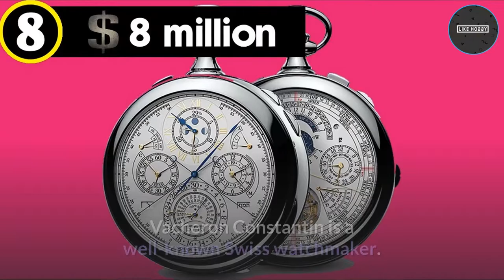Top Ten Most Expensive Watches In The World 2021 - Like hobby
This video is about the Most Expensive Watches In The World 2021  || LIKE HOBBY

More videos from Like Hobby👇👇👇
Top Ten Most Expensive Watches In The World 2021